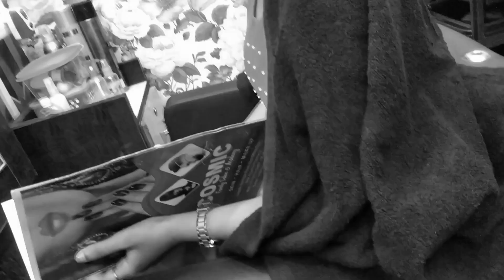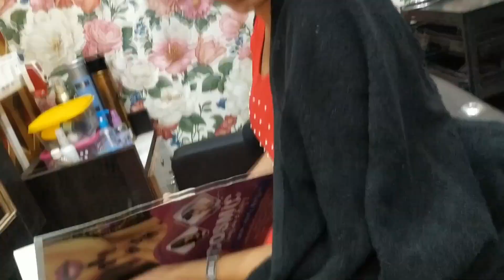Life-এ first time salon-এ haircut আর hair spa করে পকেট ফাঁকা হয়ে গেল😭😰|| Keratin Hair Spa Treatment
Haircut, HairSpa and Keratin Hair Spa Treatment in the salon. It is our first time experience in a salon and spa. It is a fun vlog.
Our vlog contains
1. Hair Spa
2. HairCut
3. Hairstyling
4. Keratin Hair Spa Treatment
5. L’Oréal Hair Spa

TODIYAM Dance ¶ Bharatnatyam Dance ¶ by Smokey Dreams ¶ dancer Srija Manna ¶ best bharatnatyam dance

Are Vai follow koro, Jomiye Adda mara hbe. just Bindassssss😆😜